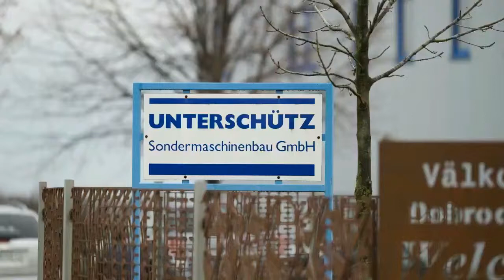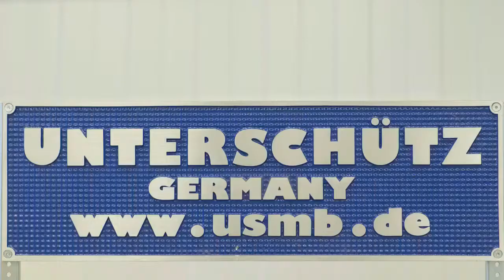UNTERSCHUETZ Company Image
Unterschütz Sondermaschinenbau GmbH is a medium-size company with global activities. Unterschuetz Sondermaschinenbau GmbH is a developer and manufacturer of machines and systems for the aluminium industry, the automotive industry, the copper/brass industry and environmental engineering since 1995.

Unterschuetz’ mission is to provide our customers with highly automated precision equipment that is fully customized to their wants, needs and expectations. Our best in class products are precise, accurate and high output design aimed at lowering maintenance and production costs, as well as providing customers service and support whenever necessary.

We consider ourselves partners with our customers, our employees and our environment, while aiming to provide a sustainable working relationship with all involved. Our team is dedicated to providing a turn-key product, beginning from engineering and design to onsite setup and final assembly.